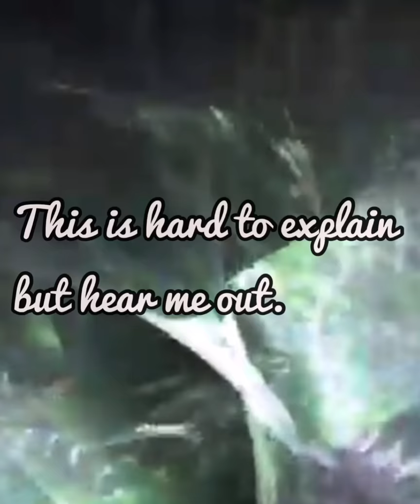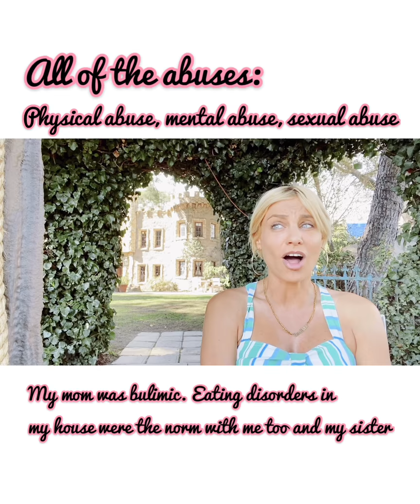My Ketamine Infusion Therapy Experience | Lisa D'Amato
I have finished my Ketamine Infusion Therapy treatments at Ketamine Clinics of LA with Dr. Mandel and Sami Mandel. My friend Warren Gumpel and Mike Zappy are on a crusade to heal our brains so we can enjoy our lives and be our best selves. They came to me with the information knowing that I am a trauma/ PTSD survivor like a lot of us and it healed me in more ways than I could imagine. I stopped smoking, I stopped drinking wine at night during the week to cope with my life. I am living so sharp and authentically that it makes me think how nuts it is that everyone doesn't do this. Why haven't they?? Give me 13 minutes and 11 seconds to explain my journey in hopes that it can become a part of yours aswell. We all need to heal. Healing your brain opens up to a better you for yourself and for everyone else. You only have 1 life. Make it what you want. Love,  Lisa